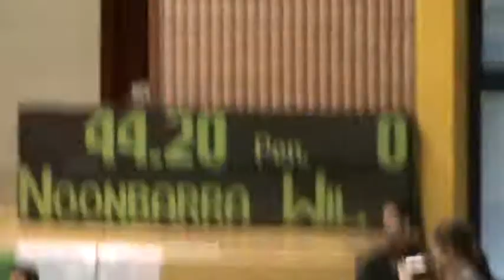DOG,Will finale ekipno